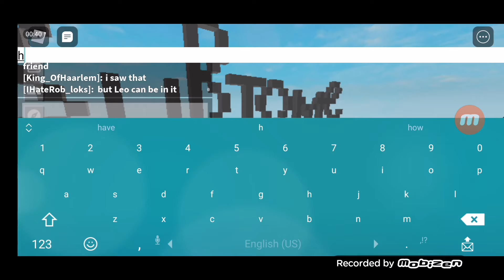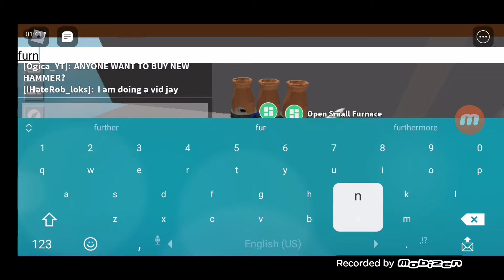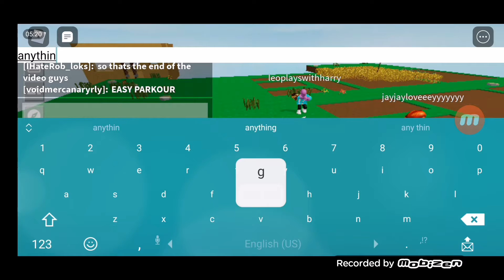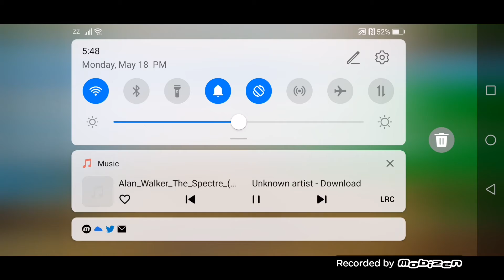Giving a tour with friends!! In Sky Block